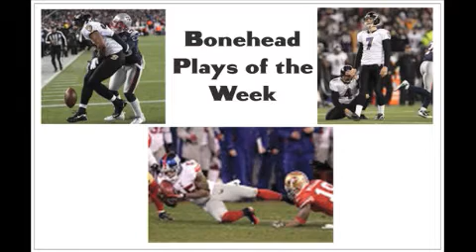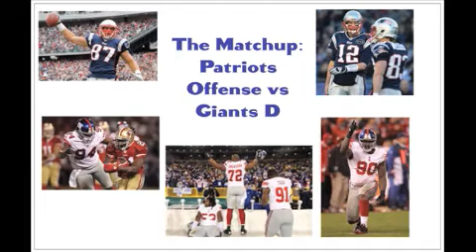INSIDE SPORTS Super Bowl XLVI Preview show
Production. Charles E Smith Jr/ Sean Goyal analyze and breakdown Super Bowl XLVI. Giants vs Patriots